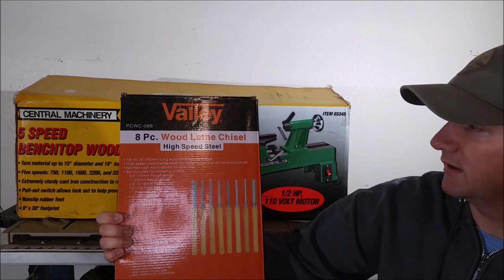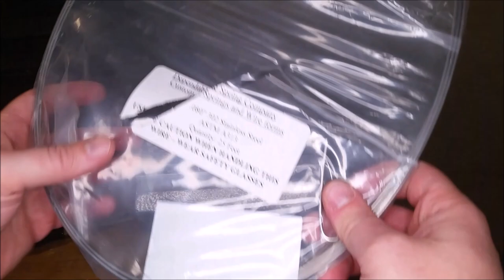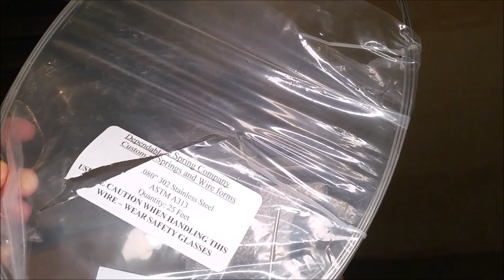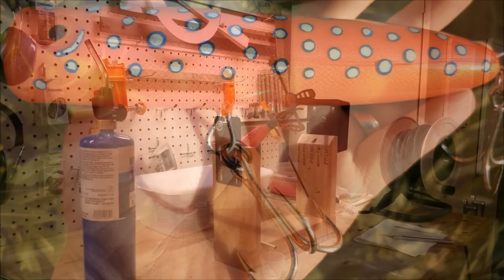Making a Wooden Saltwater Popper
I wanted to scale up the standard bass popper for some big saltwater fish. In this video I start with a block of wood and transform it into a beautiful coral trout popper.